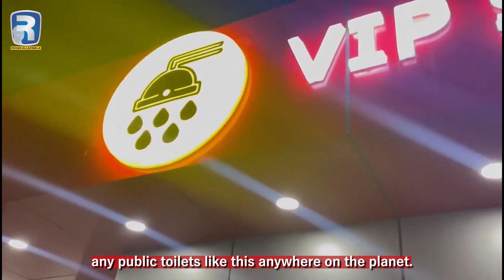World's Best Toilet | Rehan's Review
In this video, Rehan shares his review of the world's best toilet. From its advanced features to its sleek design, this toilet is truly one-of-a-kind. Watch the video to learn more and see it in action!